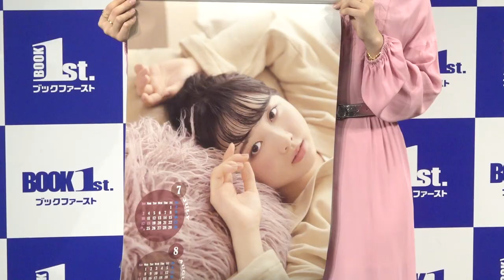「お兄ちゃんの家にこっそり‥」 本田望結（17） ２２年カレンダーは“大人っぽくてドキドキする” 「Secretly at brother's house ...」Miyu Honda（17）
女優でフィギュアスケート選手の本田望結さん（１７）が、自身の『２０２２年版カレンダー』を発売。 今月２１日、新宿の書店にて記念イベントを行いました。

高いヒールに、ピンク色のロングワンピース姿で、目はキラキラ。
ポスターサイズのカレンダーを手に「このサイズのカレンダーは初めてなので、そこがちょっとドキドキする。謎にドキドキする」とし、「顔つきも大人っぽくなったと言われる。２０才になった時…　１０年後２０年後に懐かしく思える」と、出来栄えを語りました。

購入したファンには「部屋の一番目立つところに貼って欲しい」そう。自身もポスター系の写真に飾ったことがあり、「推しには（声かけを）していた。『いってきます！』って言います」とのこと。ファンにも声をかけてほしいか？「それもいいですね。『おはよう』って」と、ハキハキと答えました。

ちなみに、お兄さんの太一さんや、お姉さんの真凛さんらは見たのか？
尋ねると「お兄ちゃんって言われると、キュンッとしちゃうんでやめてください（笑）。お兄ちゃんは渡しても語ってくれないので、こっそり家に行ってベットの上の天井に貼っておく」「お姉ちゃんはどんな写真でも『かわいいね』と言ってくれる」。
妹の紗来さんは？　「妹は『おっ‥』って感じ。皆、サバサバ系なので」と、ハニカミながら明かしました。

今年も残り２ヶ月。来年の目標について「フィギュアでインターハイ出場が決まった。青森山田の生徒として、東北代表になった。時間を大切に、まずは大会に向けて頑張りたい」と、意気込みました。